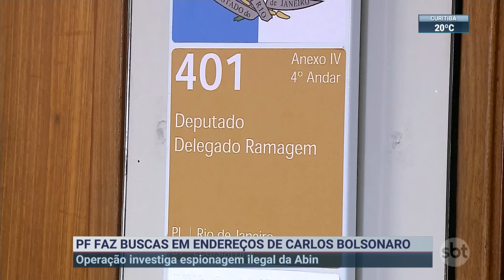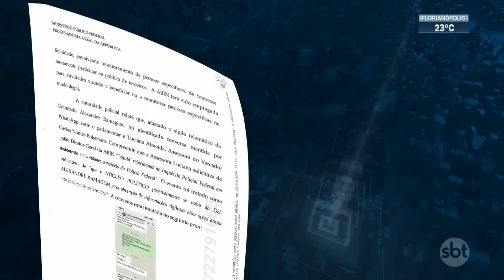Carlos Bolsonaro é alvo de operação da PF que investiga espionagem na Abin | SBT Brasil (29/01/24)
O vereador e filho do ex-presidente Jair Bolsonaro, Carlos Bolsonaro, foi alvo de uma operação da Polícia Federal que apura um esquema de espionagem ilegal na Abin, a Agência Brasileira de Inteligência. Os agentes fizeram buscas e apreenderam telefones e documentos em endereços do vereador e na Câmara Municipal do Rio.